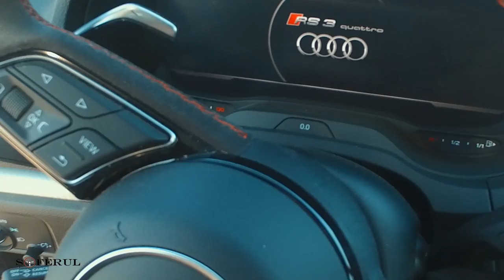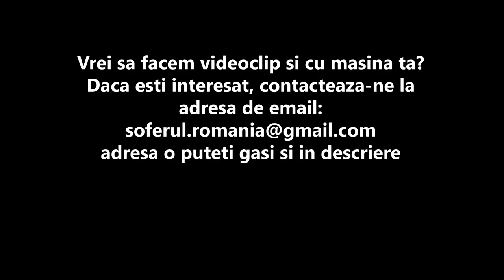Review - Audi RS3